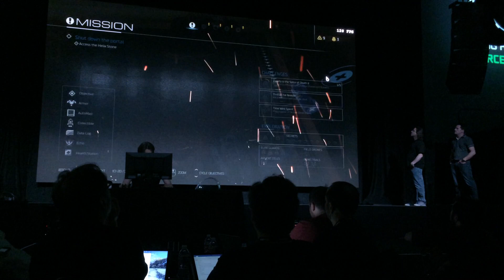Doom running on GTX 1080 with Vulkan API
id Software came to Nvidia's event to show off Doom running on a GTX 1080. They've also been working with Nvidia to get Vulkan support working, which is what they previewed. How fast is it? Frame rates are hitting 200 fps at times.